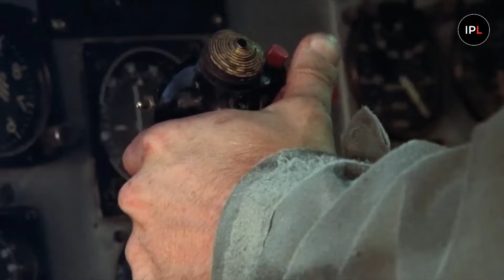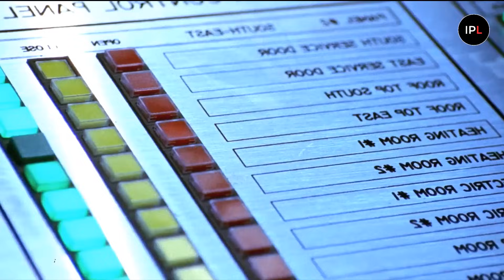Dikira penghianat ternyata !! Pria pendiam ini sniper paling ditakuti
Terima kasih semua yang selalu support channel ini. Terus berikan ide2 yang membangun di kolom komentar. Saya doain teman2 semua yang membaca deskripsi ini selalu dipermudahkan urusan dan dimurahkan rezeki nya. AMIN

scott adkins
tentara bayaran
michael jae white
jason statham
sylvester stallone
the siege 2023 full movie
the siege 2023 trailer
alur cerita film the siege 2023
film action
the siege 2023 subtitle indonesia
the siege 2023 sub indo
sub indo full movie
full movie
film boyka
film stone cold steve austin
film the siege 2023
liam neeson
crist hamswort movies
film action
film india
film hollywood
film kate
yakuza
ketua yakuza
review film the siege 2023
spolier film the siege 2023
film the siege 2023 recaps